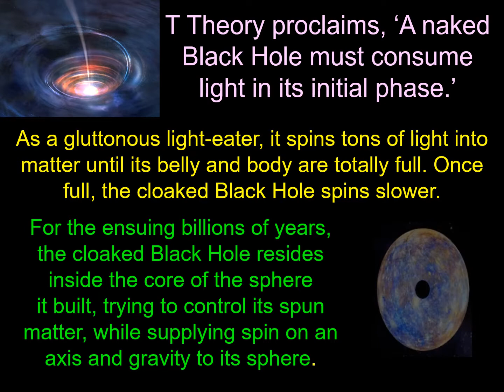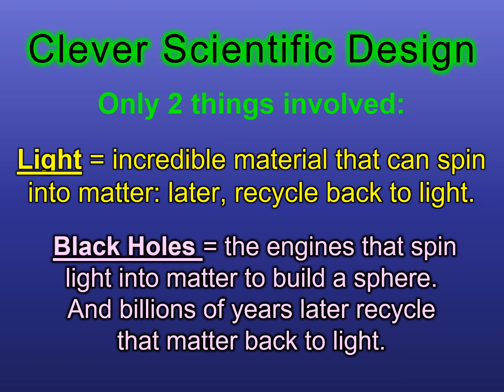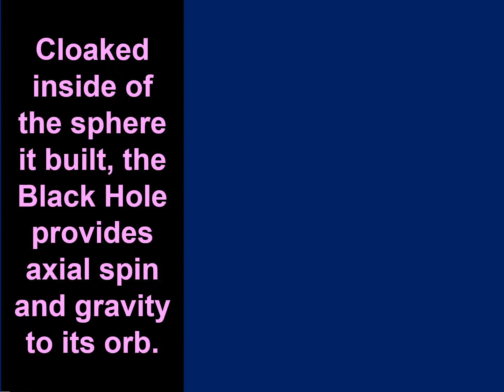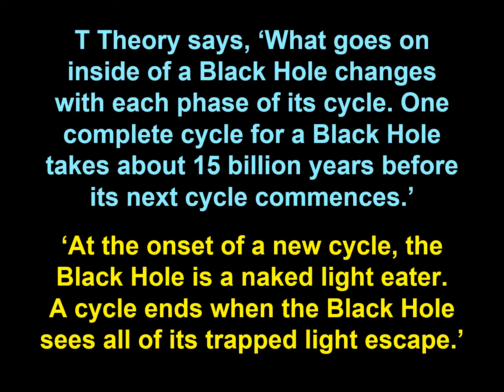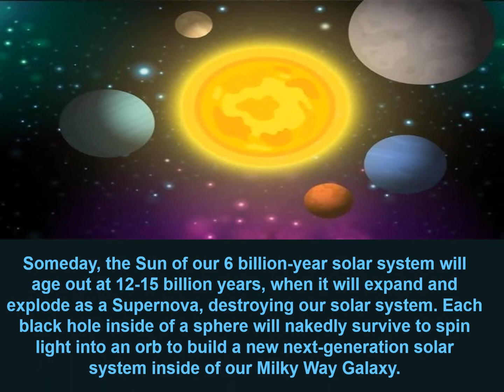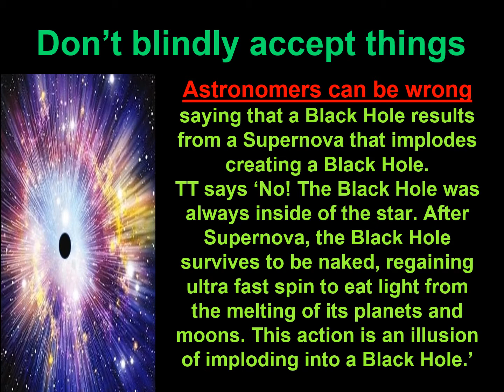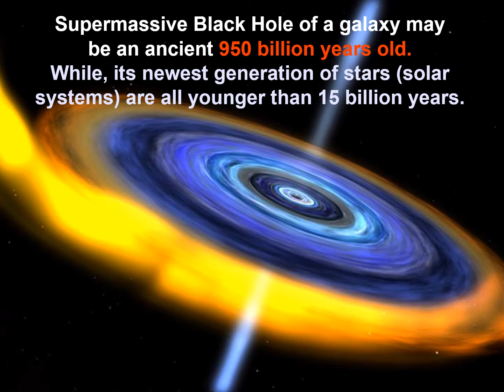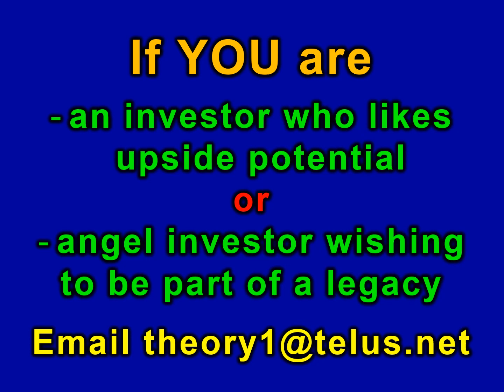Black Hole cloaked inside our Earth and our Sun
A Black Hole cloaked inside our Earth and a Black Hole cloaked inside our Sun. Incredible. Now, 20 Biggest Universe Secrets disclosed by new Trillion Theory. The new Trillion Theory video series on YouTube by Canadian theorist and Trillion Theory founder Ed Luk (Lukowich). This video series is for all people who love astronomy and cosmology and new cosmic possibilities. The mission of Trillion Theory is to drill far deeper than Big Bang theory into the ancient age, origin, and operations of our trillion-year-old cosmos. My Trillion Theory provides a totally new view as to how and why our cosmos was built. Black Holes are instrumental to Trillion Theory, as they are shown to be the builders of the spheres, solar systems, and galaxies of our cosmos.